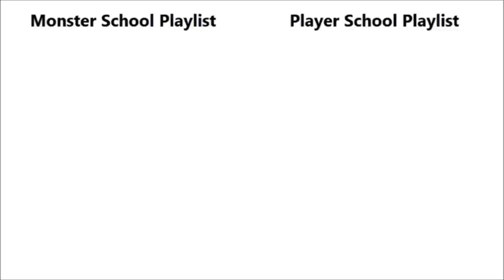Horse Life, Iron Golem Life, Zombie Life, Chicken Life - Minecraft Animation